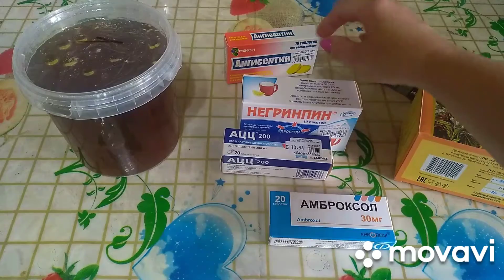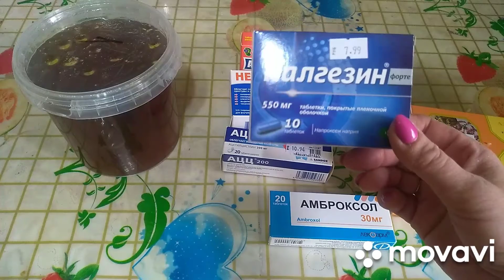Чем лечу простуду. Цены на лекарства в Беларуси. Готовлю рыбный суп. Влог.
Всем доброго дня. рада приветствовать вас у себя на канале. Сегодня поболтаем о простудах. Кто чем лечится. И сварим рыбный суп.